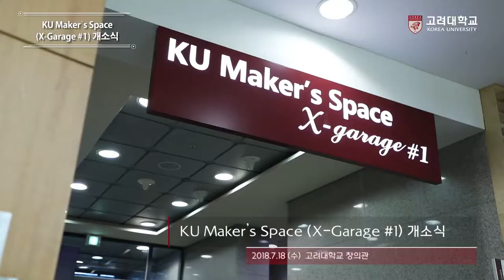[고려대학교 Korea University] 2018 KU Makers' Space (X-Garage #1) 개소식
2018 KU Makers' Space (X-Garage #1) 개소식

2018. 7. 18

고려대학교 창의관